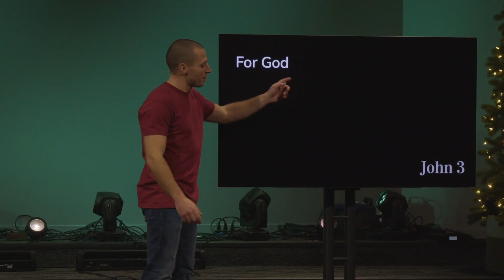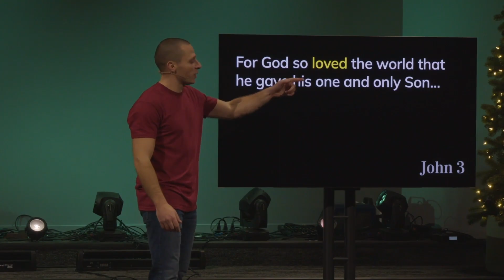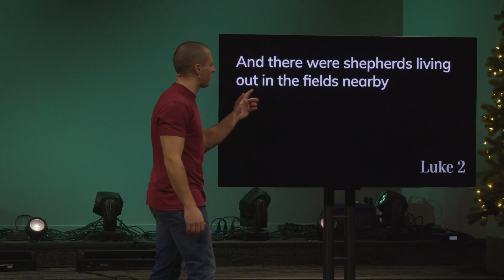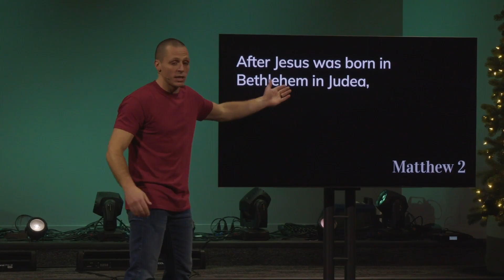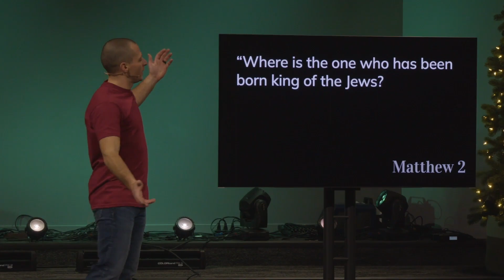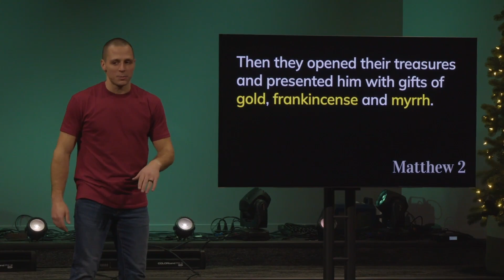"Love" | Reclaiming: Wonderful | Part 4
Most church-goers will tell you that Jesus is the reason for the season... but what if there's more to it than that?